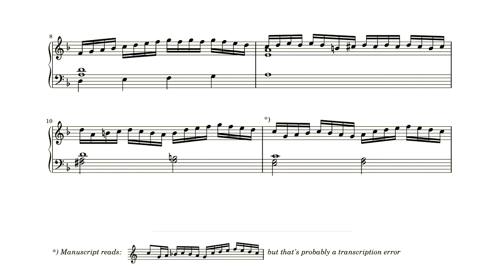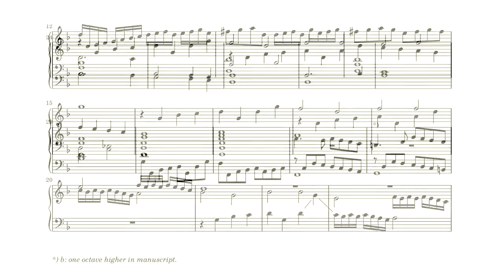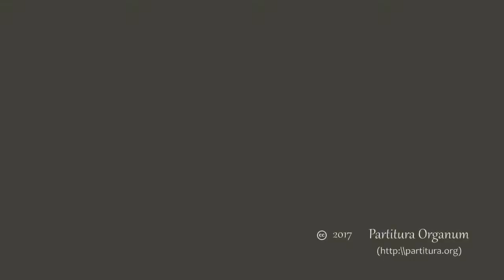Christian Erbach, Introitus secundi toni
Introïtus as a title sounds like it was meant to be played at the start of a service. And when I was active church organist I used to keep it easy, slow and rather soft at the start of a Sunday morning service. Hardly anyone appreciates a plenum when coming just out of bed… I played this Introitus with the same intention: not too much noise and not to much fuss, even though it contains some passage work

The recording was done on the sample set of the Bader-organ in the Walburgiskerk in Zutphen by Sonus Paradisi for Hauptwerk.

Registration
RW: Holfluit 8′, Fluit 4′